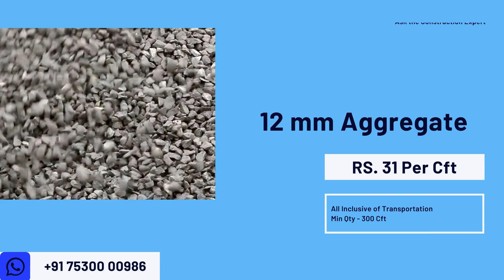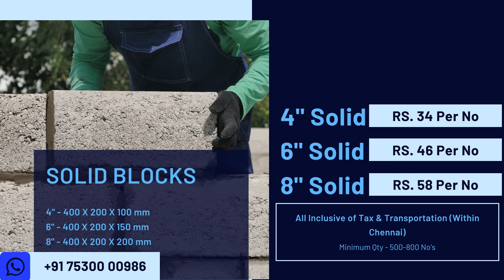16th August | Building Materials Price | Daily Update